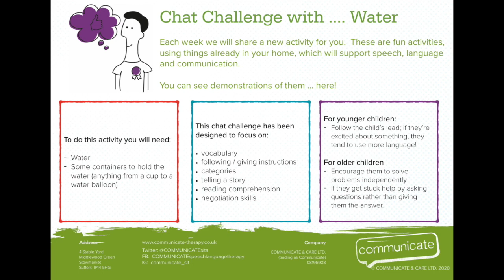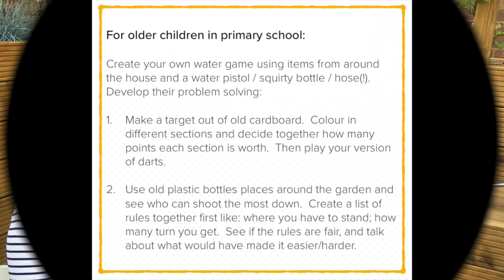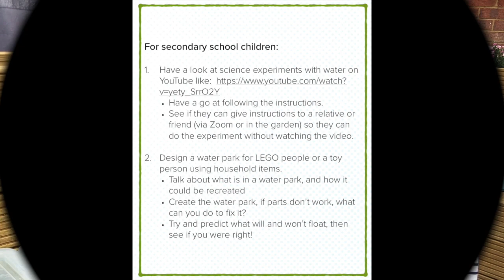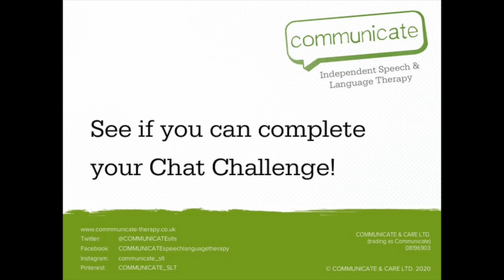Chat Challenge with ... Water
This Chat Challenge is using water.  It has activities for children from preschool to secondary school age, all helping to develop communication skills.